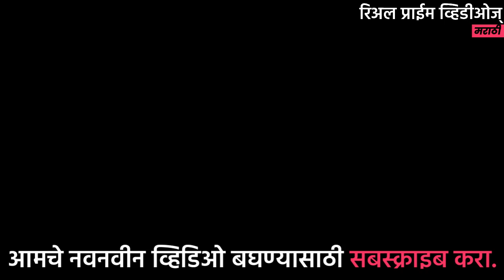Bhima River || भिमा नदी - संपूर्ण माहिती || महाराष्ट्राचा भूगोल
माझे विडिओ इतिहासाबाबद सविस्तर माहिती देणारे असतात, माझ्या वाचनामध्ये आलेले तुमच्यापर्यन्त माझ्या भाषेमध्ये पोहोचवण्याचा माझा हा प्रयत्न तुम्हाला आवडत असेल तर लाईक नक्की करा . माझे इतर काही विडिओ नक्की पहा आणि चॅनेल स्बस्क्राइब नक्की करा.